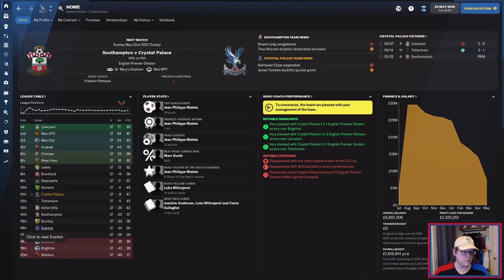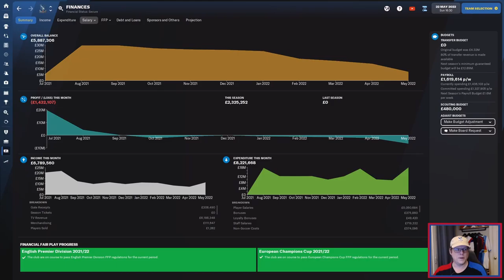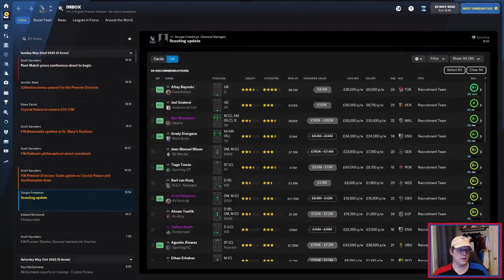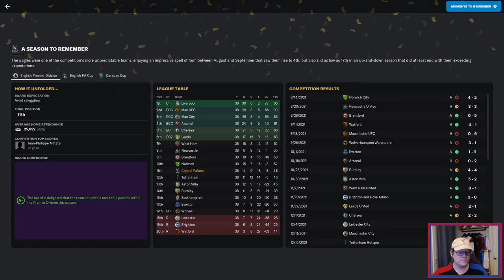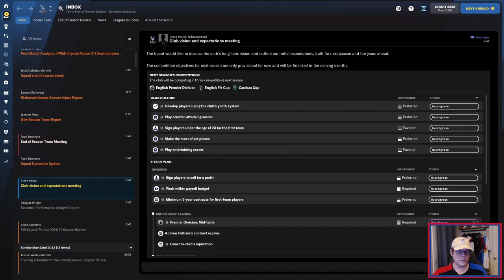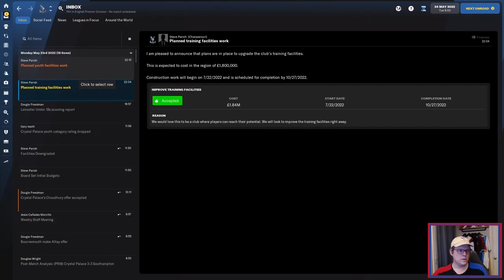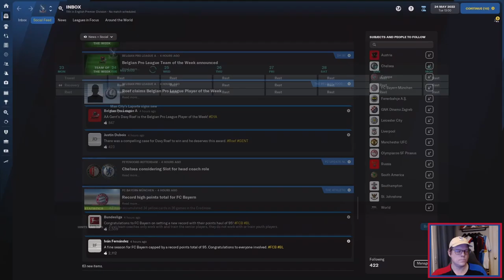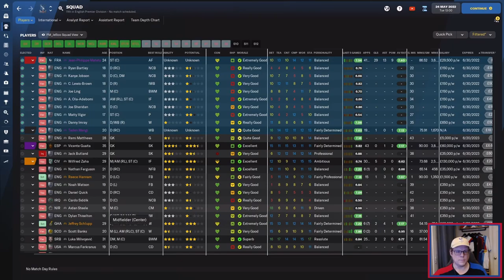FM22| PAIN BY PAIN: REBUILDING PALACE | EP 1: SEASON 1 ENDS | CRYSTAL PALACE | FOOTBALL MANAGER 22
With a midtable finished secured, I am more worried about what our transfer window is going to look like, especially with some of it already allocated for players like Mateta.  The offseason is going to be busy as we try to manage bringing in newer players, moving older players out, and finding those diamonds in the rough who in three to four years will be leading the club to glory.